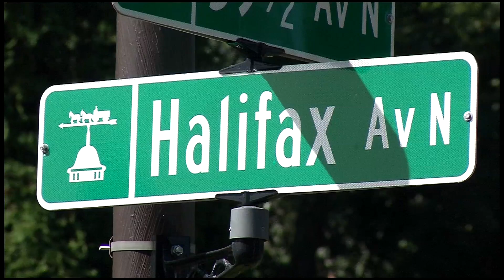Man Killed in Officer-Involved Shooting ID'D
Brooklyn Center police officers are on paid administrative leave after shooting and killing a man Saturday. Neighbors say the man was threatening his grandparents with a hammer. The Hennepin County Medical Examiner identified the man Tuesday as 21-year-old Kobe Dimock-Heisler of Brooklyn Center.

When officers arrived shortly before 4:30 p.m. Saturday, they encountered Dimock-Heisler and a struggle with officers occurred. That’s when Dimock-Heisler was shot and killed by police. Authorities say all officers involved were wearing body cameras. The officers have been placed on administrative leave, which is standard practice.

The Bureau of Criminal Apprehension is conducting an independent investigation.